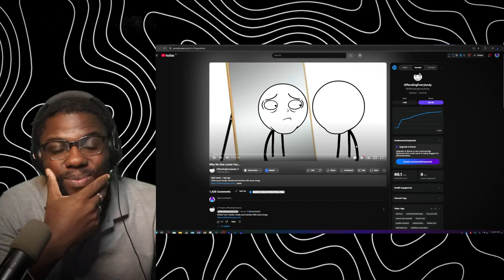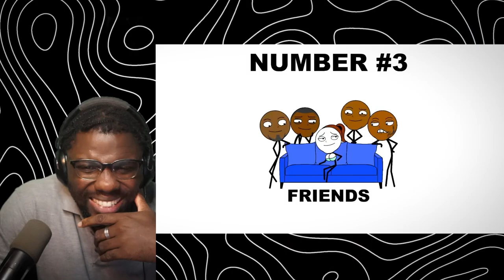Wolf Sama Reacts to the SHOCKING Truth About Love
Why No One Loves You... @0ffendingeverybody Reaction